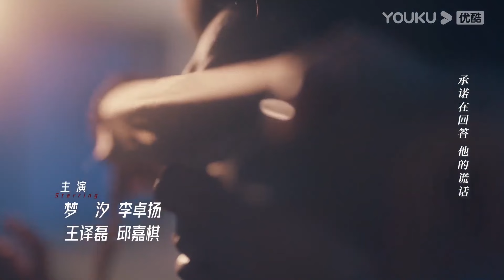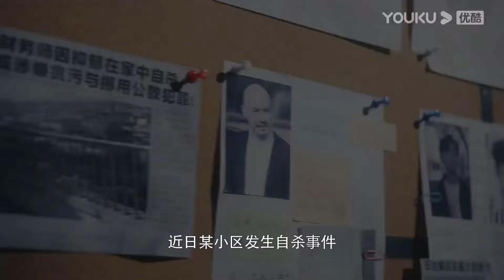【搶先看】灰姑娘醉酒和霸總過了一夜，醒來後拿起衣服就跑，被霸總抓個正著【向她逆光而来 All of Her】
🍬剧名（Drama Name）：向她逆光而来 All of Her